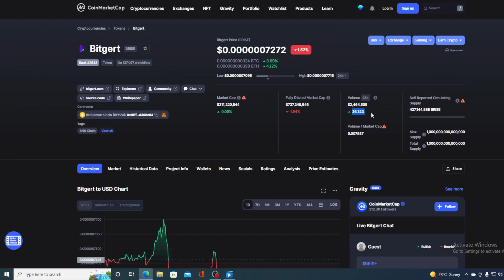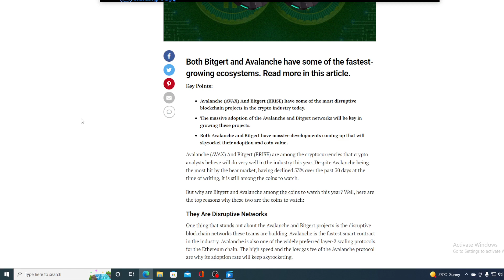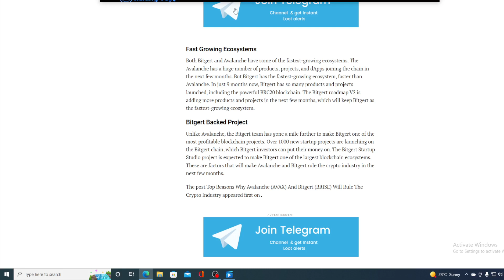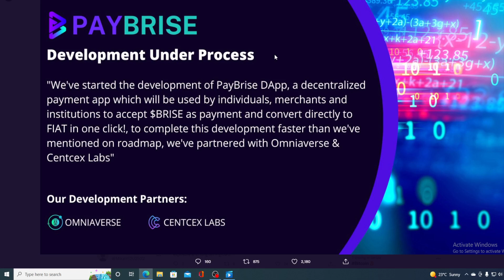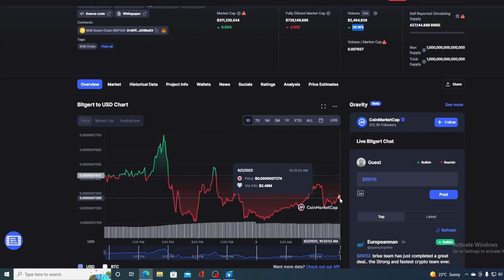BITGERT BRISE BIG UPDATE: TOMORROW IS A BIG DAY! GET READY! (PRICE PREDICTION UPDATE TODAY 2022)